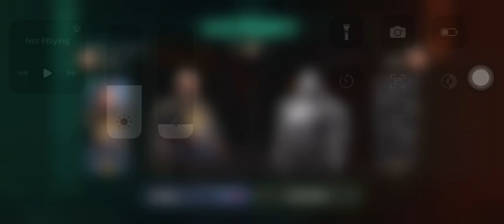Act like a fool and behave like a genius